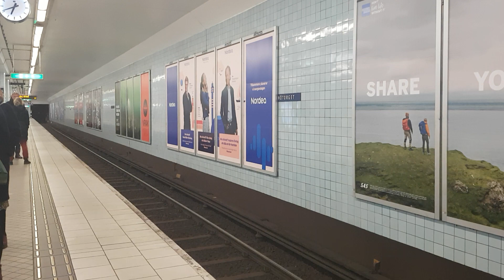C20 Mot Hässelby Strand Vid 🟢 Hötorget.